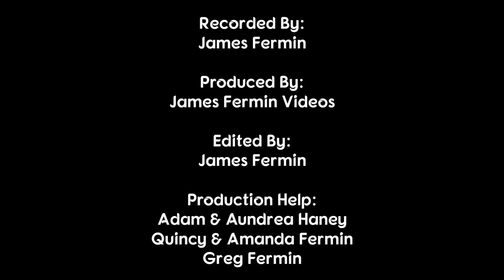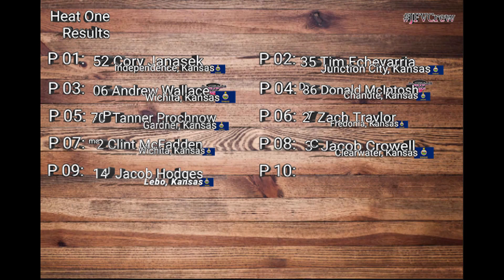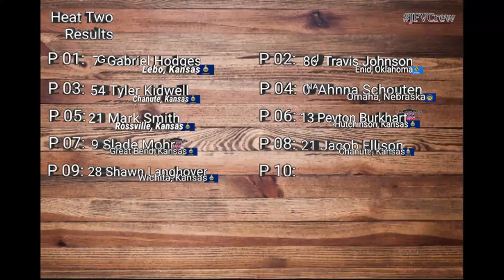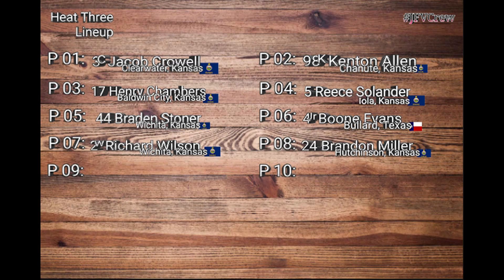USRA B Mods #18, Heats 1-3, 81 Speedway, 04/30/22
April 30, 2022. Park City, Kansas.

Camera
Canon XA-30